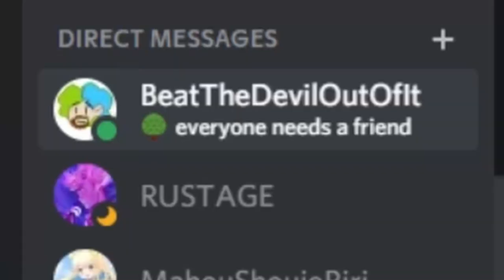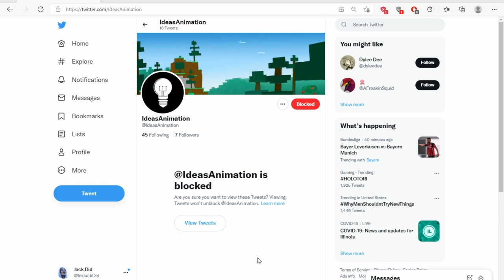Winner Takes it All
David refused to play Minecraft with me because he had to do "work" but no worries I forced him to play with me so we could get an epic clutch moment...